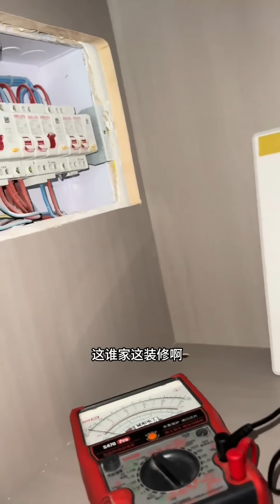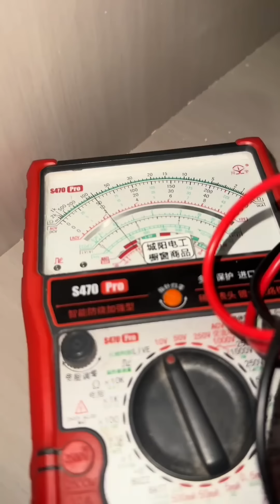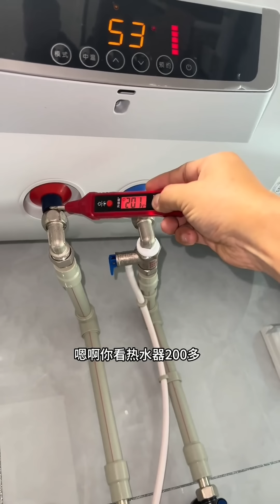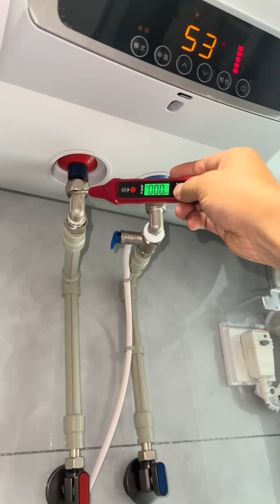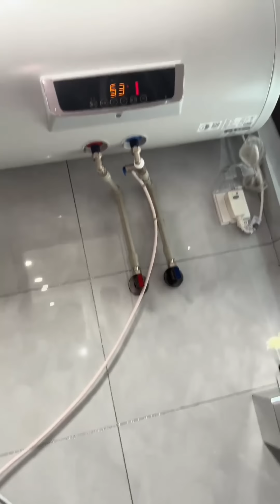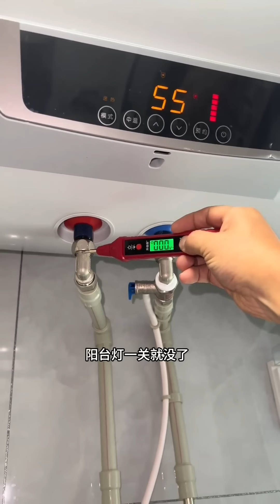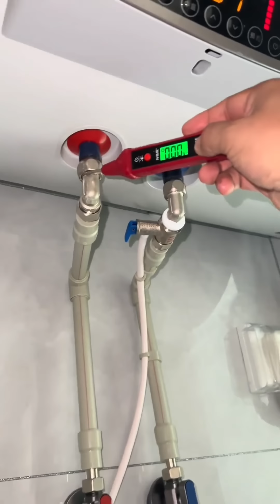客户洗澡被电的嗷嗷叫，白天不电就晚上发病，一番检测真是热水器漏电啊！【城阳电工电路】